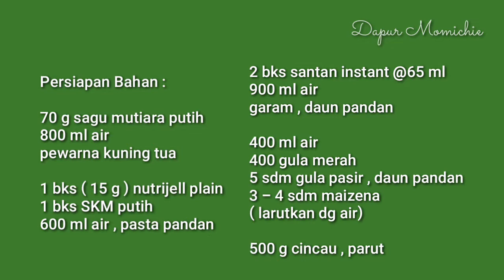IDE JUALAN ES & RESEP TAKJIL 2022 | CARA MEMBUAT GULA MERAH YANG KENTAL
MENU YANG SEGER - SEGERR UNTUK TAKJIL BUKA PUASA RAMADHAN 2022

📍Persiapan Bahan :

70 g sagu mutiara putih
800 ml air
pewarna kuning tua

1 bks ( 15 g ) nutrijell plain
1 bks SKM putih
600 ml air , pasta pandan

2 bks santan instant @65 ml
900 ml air
garam , daun pandan

400 ml air
400 gula merah
5 sdm gula pasir , daun pandan
3 - 4 sdm maizena
( larutkan dg air)

500 g cincau , parut